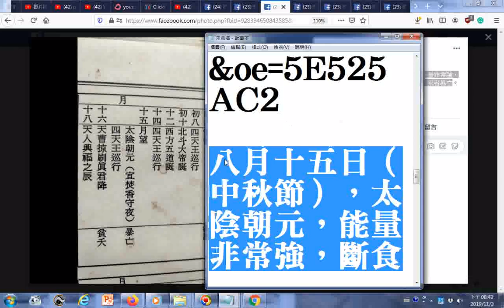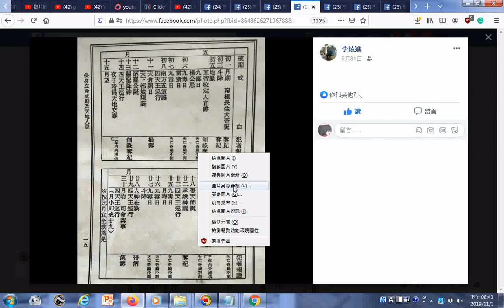戒淫保命 20191105、週二晚上11點起、06週三的晚上11點之前農曆十月初十夫妻不宜行房，犯者一年內死，宜戒之